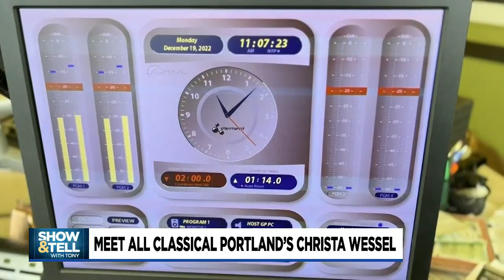Show and Tell with Tony: Portland radio host Christa Wessel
In this Show and Tell, Tony Martinez meets up with radio host Christa Wessel who shares the instrument that sparked her passion for music.